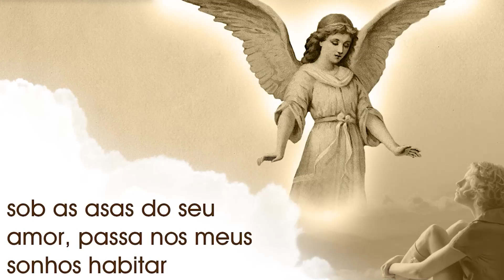Oração do Anjo da Guarda para rezar antes de dormir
Faça sua inscrição no Canal para rezar conosco a Oração
do Anjo da Guarda para rezar antes de dormir, Proteção e União Familiar,
e receber novas orações poderosas da Santa Igreja Católica que
serão frequentemente publicadas. E assim você não perde o Programa Padre Pio, que acontece diariamente, com histórias e lições de vida do nosso Santo Capuchinho.